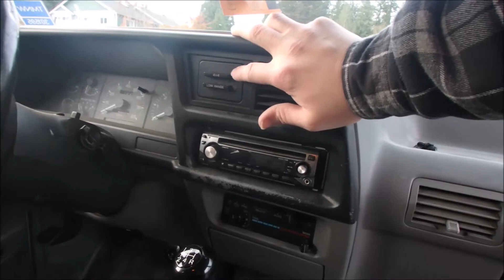My Truck Video Request